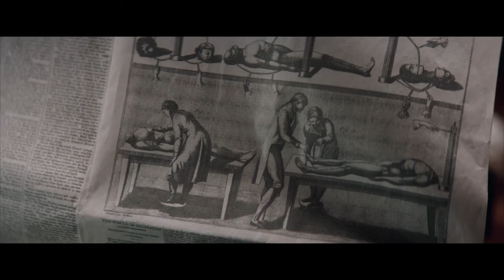MARY SHELLEY Trailer German Deutsch (2018)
Sie ist jung, rebellisch, und bereit, alle Zwänge und Konventionen ihrer Zeit zu überwinden: Das Schicksal führt die 16-jährige Mary (Elle Fanning) 1814 mit dem berühmten Dichter Percy Shelley (Douglas John Booth) zusammen. Doch die Liebe des jungen Paares wird trotz aller Offenheit immer wieder auf die Probe gestellt. Als der Poet Lord Byron (Tom Sturridge) Mary Shelley zu einem literarischen Wettbewerb herausfordert, erfindet sie das wohl berühmteste literarische Geschöpf der Weltgeschichte: Frankensteins Monster...